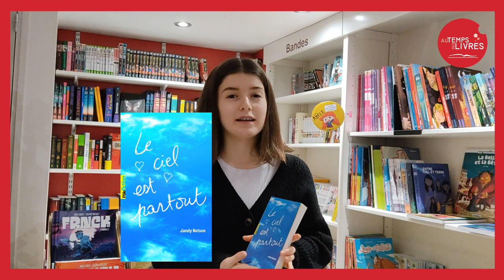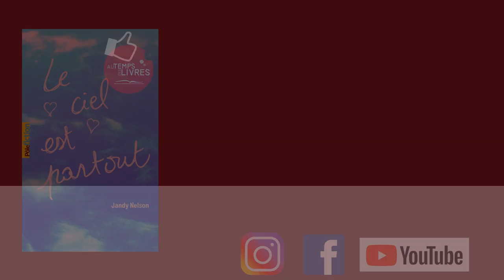Sélection Ado - Au Temps des Livres - "Le ciel est partout"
Louise, venue découvrir le métier de libraire cette semaine, nous parle d'un roman qu'elle a beaucoup aimé, pour les ados...et les plus grands !
"Le ciel est partout" de Jandy Nelson